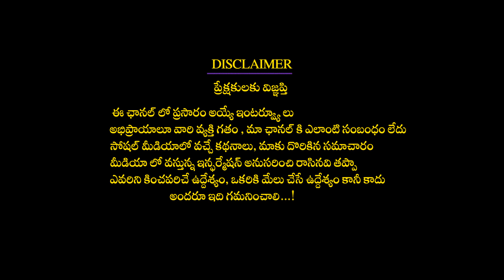మీన రాశి మే మాసం రాశి ఫలితాలు Meena rasi May 2022 Rasiphalalu || May Rasi Phalalu